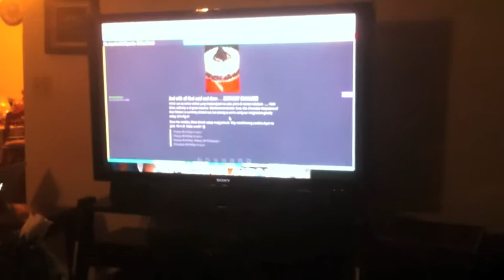yayi's thank you speech